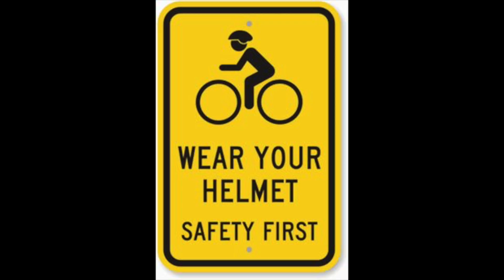Sports Safety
This video is about Sports Safety